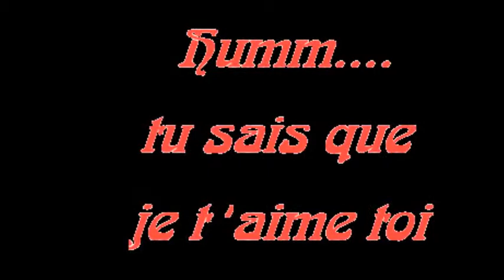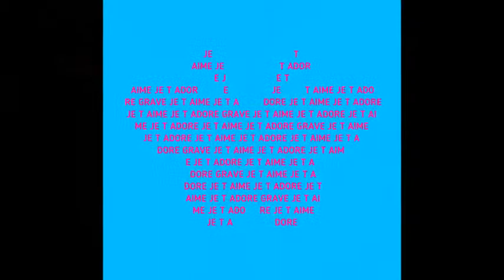MON PETIT PAPILLON D AMOUR